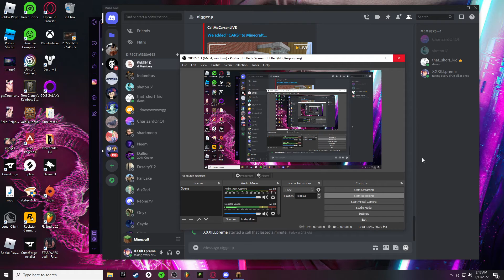why i was chosen by the admins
the hoe that broke had 255+ sharp rip